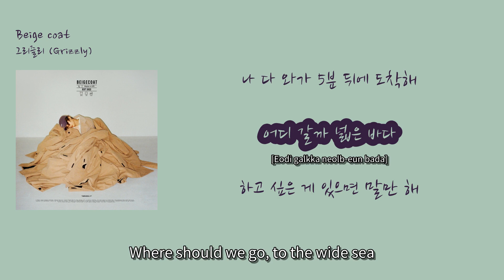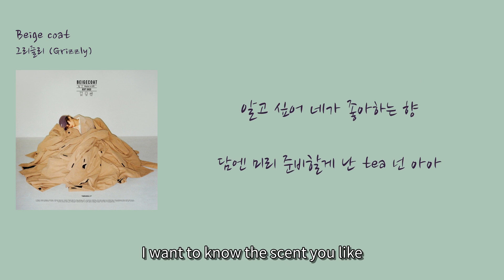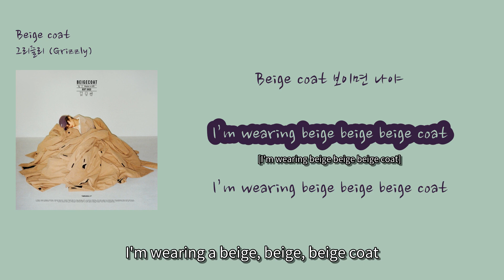[해피템포노래들] 그리즐리 (Grizzly) - 'Beige coat'